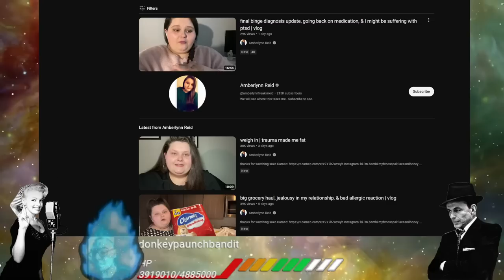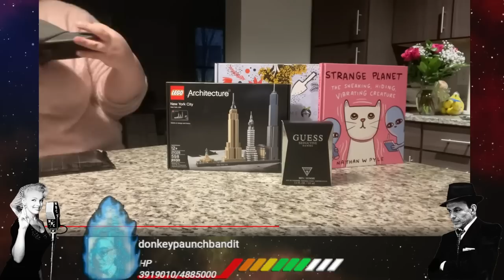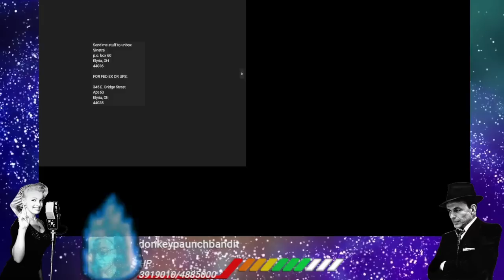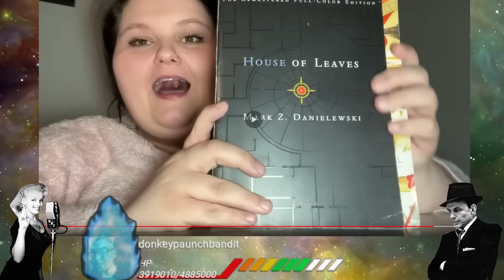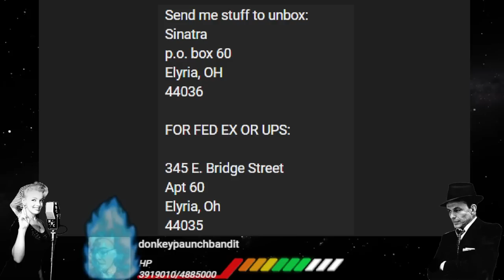AMBERLYNN REID GOT EASTER TOYS!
Send me stuff to unbox:
Sinatra
Elyria, OH
44036

FOR FED EX OR UPS:

345 E. Bridge Street
Apt 60
Elyria, Oh
44035

Lord Seever
Anna A
Mehthany
Janice K
Thefourth
devious dan84
Roush S
JaMBeans
itsalama
Ozzieozzie
Christopher M
ThisisKyle
Justice B
Polaris5
Daniel T
Tyler D
Matt R
Wendigoals
Michael L
Darla A
Nos482
Tiir
Tony DiMuzio
Braxton W
Clifton Ray Harper Jr.
Blake T
Lincoln W
Mathew R W
Christopher N
Marthblood
Andrew N
Mentrex
Ome k
Havok V
DeathMetalJunkie87
Amanda S
Brady B
Jenna P
Vomit AAA Sausage
Mister Misanthropic
Vladmir Dragonov
Prospero 058
Sean W
Exelereight